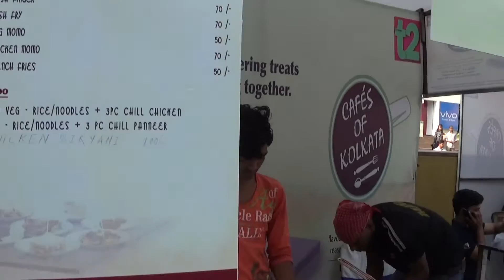Indian Foods | Delicious Non-Veg Combo & Paneer Veg Combo Foods Of 'Flames' Restaurant, Kolkata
👉 Follow our Facebook Page On Food :
👉 Foods Of India...  This is the food stall of the famous
'Flames' Restaurant of Kolkata at the 'Cafes Of Kolkata' Food Festival, Kolkata. West Bengal (Bangla), India, and they are serving their special and delicious dishes like Non-Veg. Combo (Chili Chicken + Chow mein), Veg. Combo (Paneer + Veg. Fried Rice), Chicken Chow Mein, French Fries, Veg. Momo, Chicken Momo, Fish Finger, Chicken Sausage, etc.